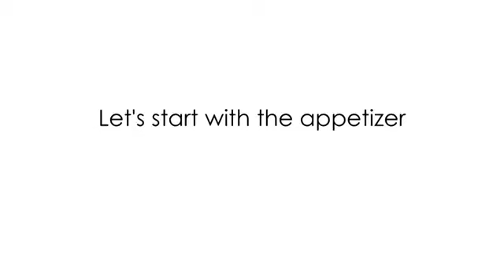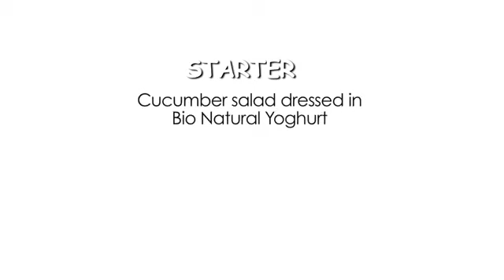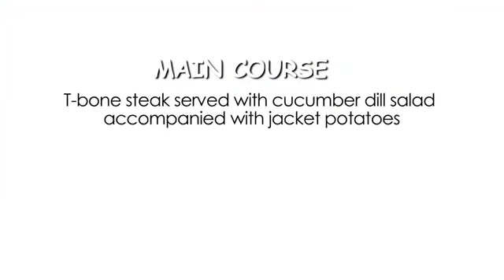Dinner in the wild - Bio Challenge winner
The Bio Challenge winner got a lovely treat at Eka Hotel